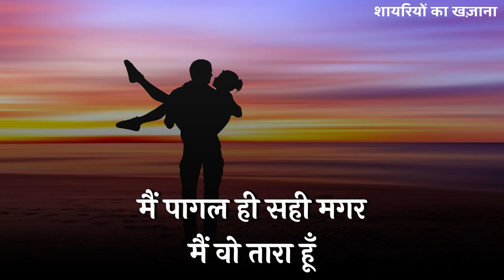मेरे लिए तू बहुत ज़रूरी है | Love Shayari In Hindi | दिल छू लेने वाली शायरी | लव शायरी